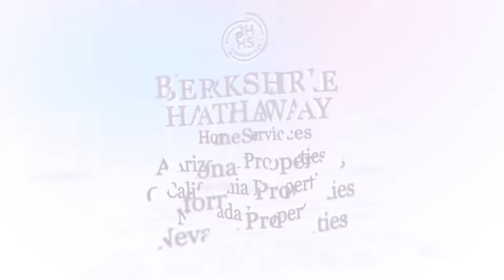Upping Your Game || Rick Berube Berkshire Hathaway HomeServices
Upping your game and maximizing this third of the year! These people out there, looking for help to buy or sell what are they doing first? They're buying you. You can't make a first impression twice. In this industry, everything has a personal touch to it and you need to have some form of that to get them to want to work with you, trust you, and sharing their time. Remember that you are on stage ae a walking billboard for yourself. Always keep yourself presentable, professional, and stay interested in them and I guarantee it will work more so in your favor then you may think!